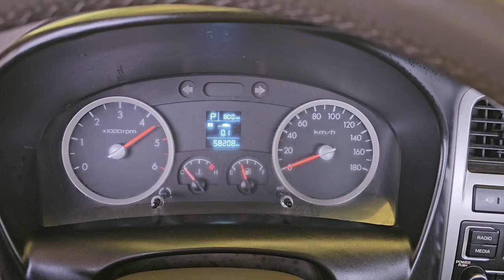2018 Hyundai porter2 used car export (JU451886) carwara, 카와라 포터2 수출